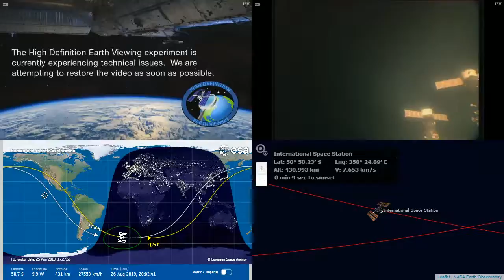South Atlantic Sunset - International Space Station NASA Live View With Map - 055 - 2019-08-26